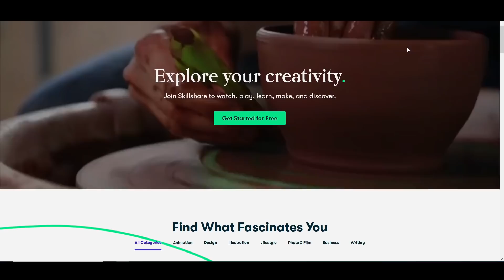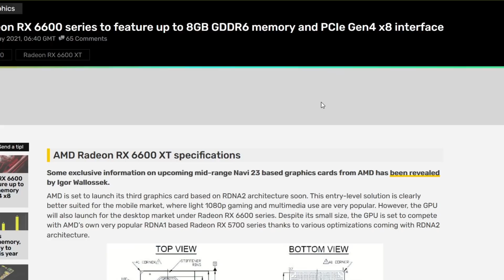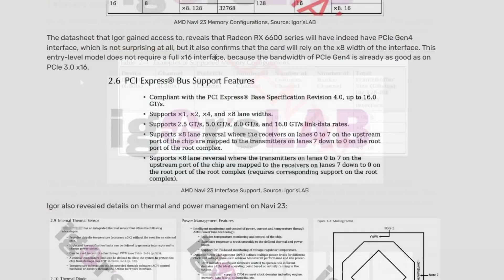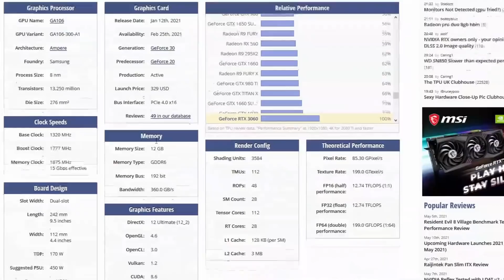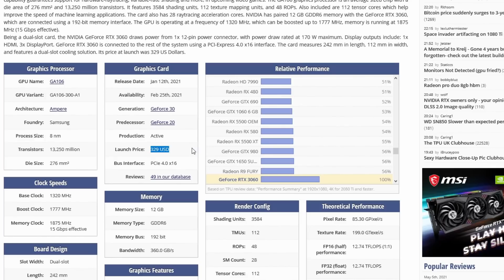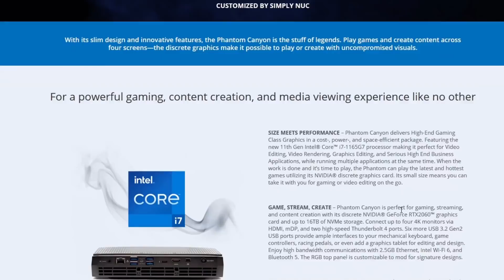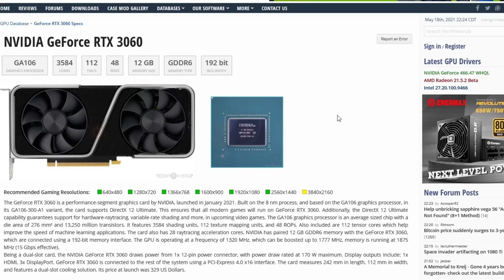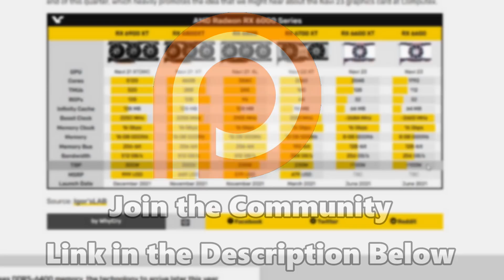Radeon RX 6600/XT Looks AWESOME! Can the NVIDIA RTX 3060 Compete with NAVI 23?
*Techonomics Podcast:* Radeon RX 6600 XT And RX 6500 XT End OF THE Mid-range Techonomics Podcast 029